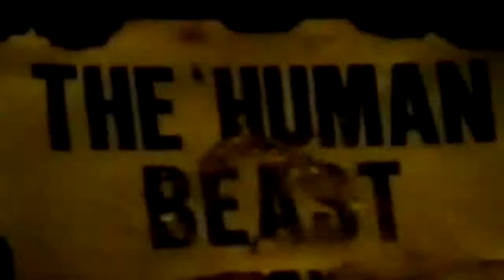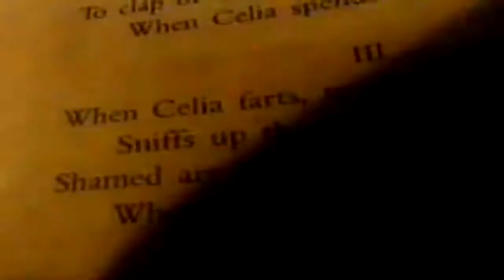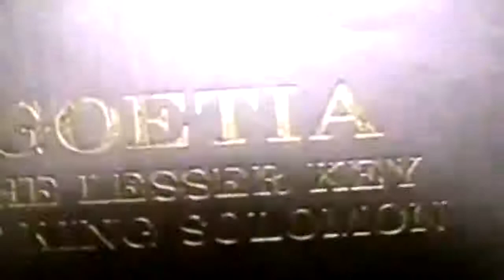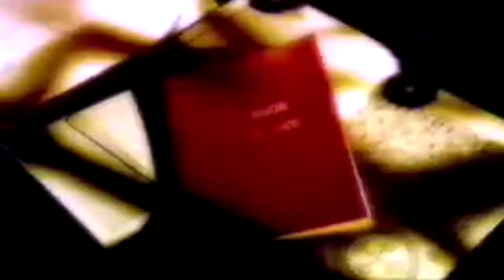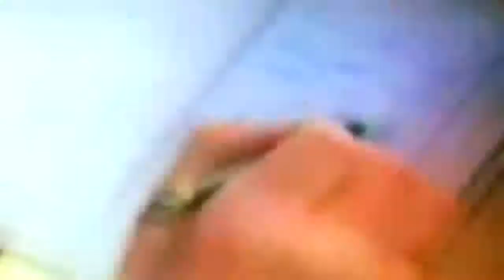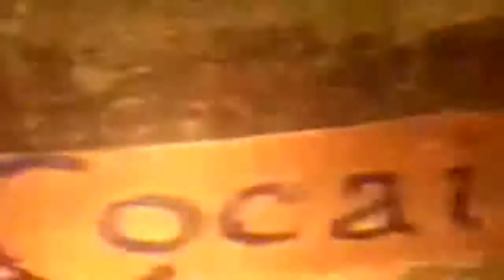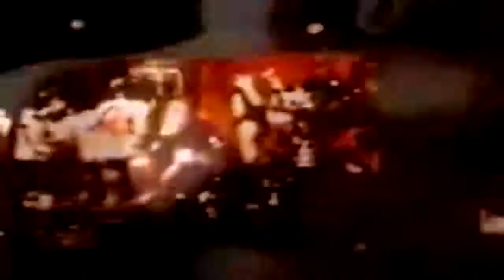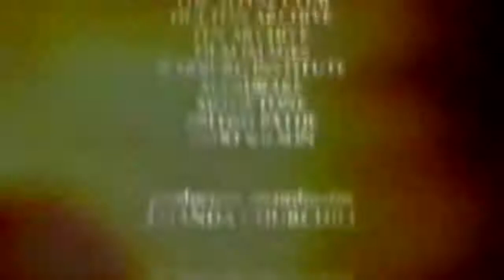Edward Alexander Crowley - The Wickedest Man In The World - Top Documentary Films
Welcome to TOP DOCUMENTARY FILMS - home of the best documentaries, movies and films.

Aleister Crowley (/ˈkroʊli/; born Edward Alexander Crowley; 12 October 1875 – 1 December 1947) was an English occultist, ceremonial magician, poet, painter, novelist, and mountaineer. He founded the religion of Thelema, identifying himself as the prophet entrusted with guiding humanity into the Æon of Horus in the early 20th century. A prolific writer, he published widely over the course of his life.

Born to a wealthy Plymouth Brethren family in Royal Leamington Spa, Warwickshire, Crowley rejected the fundamentalist Christian faith to pursue an interest in Western esotericism. He was educated at the University of Cambridge, where he focused his attentions on mountaineering and poetry, resulting in several publications. Some biographers allege that here he was recruited into a British intelligence agency, further suggesting that he remained a spy throughout his life. In 1898 he joined the esoteric Hermetic Order of the Golden Dawn, where he was trained in ceremonial magic by Samuel Liddell MacGregor Mathers and Allan Bennett. Moving to Boleskine House by Loch Ness in Scotland, he went mountaineering in Mexico with Oscar Eckenstein, before studying Hindu and Buddhist practices in India. He married Rose Edith Kelly and in 1904 they honeymooned in Cairo, Egypt, where Crowley claimed to have been contacted by a supernatural entity named Aiwass, who provided him with The Book of the Law, a sacred text that served as the basis for Thelema. Announcing the start of the Æon of Horus, The Book declared that its followers should "Do what thou wilt" and seek to align themselves with their True Will through the practice of magick.

After an unsuccessful attempt to climb Kanchenjunga and a visit to India and China, Crowley returned to Britain, where he attracted attention as a prolific author of poetry, novels, and occult literature. In 1907, he and George Cecil Jones co-founded a Thelemite order, the A∴A∴, through which they propagated the religion. After spending time in Algeria, in 1912 he was initiated into another esoteric order, the German-based Ordo Templi Orientis (O.T.O.), rising to become the leader of its British branch, which he reformulated in accordance with his Thelemite beliefs. Through the O.T.O., Thelemite groups were established in Britain, Australia, and North America. Crowley spent the First World War in the United States, where he took up painting and campaigned for the German war effort against Britain, later revealing that he had infiltrated the pro-German movement to assist the British intelligence services. In 1920 he established the Abbey of Thelema, a religious commune in Cefalù, Sicily where he lived with various followers. His libertine lifestyle led to denunciations in the British press, and the Italian government evicted him in 1923. He divided the following two decades between France, Germany, and England, and continued to promote Thelema until his death.

Crowley gained widespread notoriety during his lifetime, being a recreational drug experimenter, bisexual and an individualist social critic. He was denounced in the popular press as "the wickedest man in the world" and a Satanist. Crowley has remained a highly influential figure over Western esotericism and the counter-culture, and continues to be considered a prophet in Thelema. He is the subject of various biographies and academic studies.

Read More About "Edward Alexander Crowley - The Wickedest Man In The World - Top Documentary Films"

Join us in our top documentary films community discussion by following us in our top documentary films Google